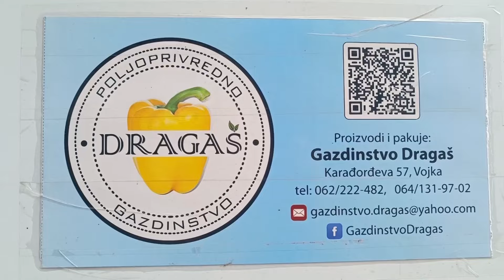DRAGAN DRAGAS OVO JE PROIZVODNJA KOJA DAJE REZULTATE